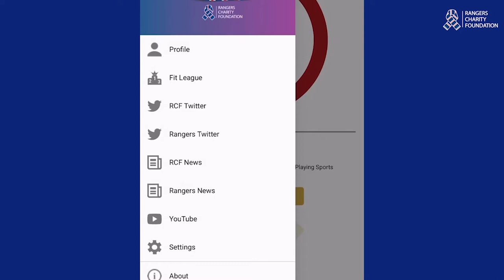Fit Bears App in Lockdown: Intro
We are putting together some short videos to keep the spirits up of fans in lockdown, and the transition period to share a few tips about keeping active and supporting wellbeing in the current situation.

We are asking fans and people associated with the club, using the Fit Bears app, if they can help out!

You can get involved by recording a short clip answering one or more of the  following questions:

1. How are you keeping active in lockdown?
2. How is the Fit Bears app helping to keep you motivated?
3. What tips have you got for fans to keep up their spirits in lockdown?
4. What are you looking forward to most when restrictions are lifted?
5. What would you say to anyone that hasn’t downloaded Fit Bears yet?

You can record using your phone - preferably held horizontally (landscape) and send over on email , Google Drive or any other way you like that will let us download it and edit together.

Our plan is to get at least one video together a week, to try and help as many fans as we can!